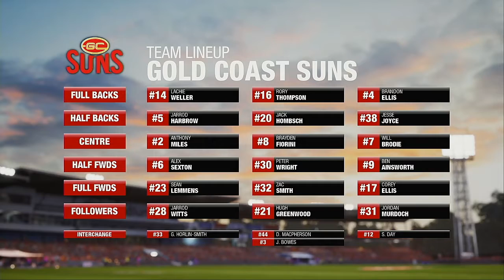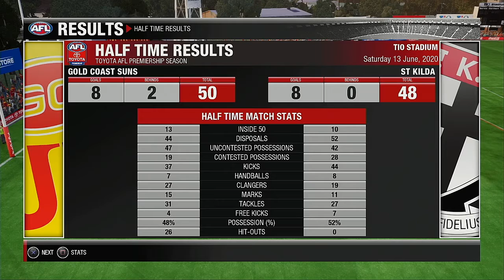AFL 2020 Premiership Round 13 Gold Coast Suns @ St Kilda Saints